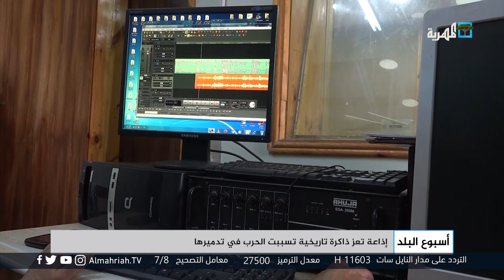إذاعة تعز.. ذاكرة تاريخية تسببت الحرب في تدميرها